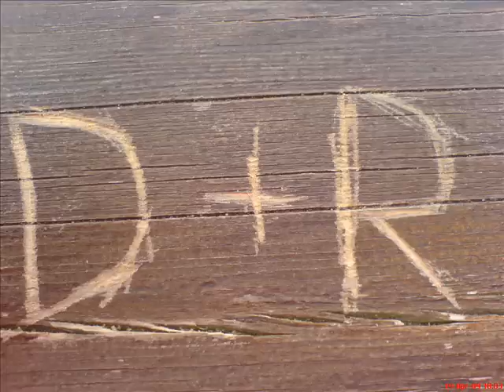Dennis.H - Så meget sjæl (Remix)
Dennis.H